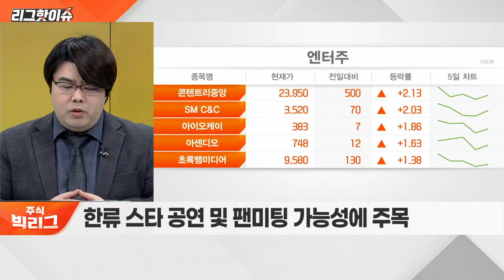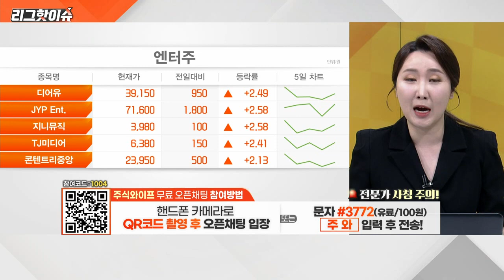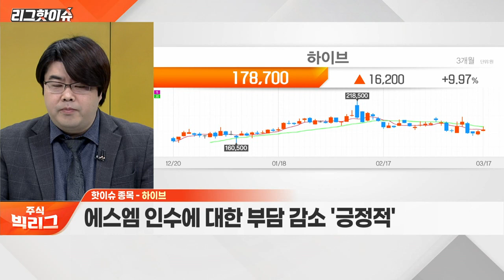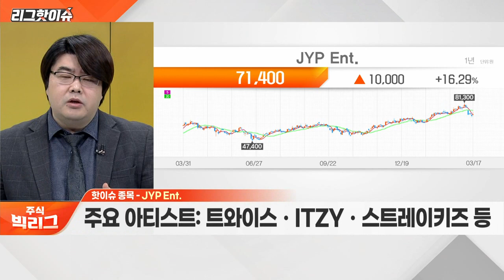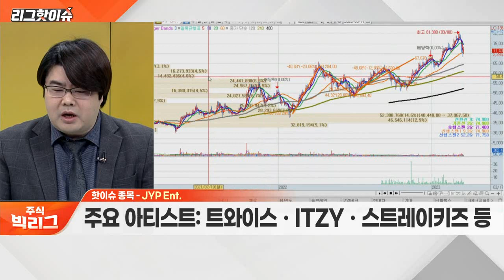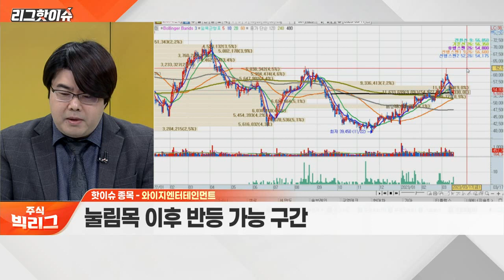하이브, JYP Ent., 와이지엔터테인먼트... 中 공연 재개 기대… 엔터주 상승 동력 될까?_리그 핫이슈 (20230317)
Q. 中 공연 재개 기대… 엔터주 상승 동력 될까?
Q. 엔터 섹터 내 주목할 종목은?

하이브(352820)
- 에스엠 인수에 대한 부담 감소 '긍정적'
- 외국인의 지속적인 수급 양호

JYP_Ent.(035900)
- 주요 아티스트: 트와이스‧ITZY‧스트레이키즈 등
- 꾸준한 우상향 흐름 지속

- 주요 아티스트: 블랙핑크‧위너‧AKMU 등
- 눌림목 이후 반등 가능 구간